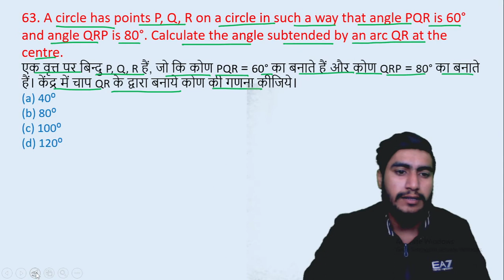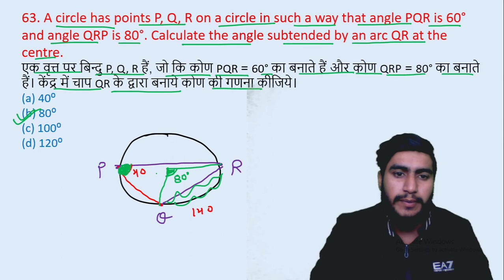63. A circle has points P, Q, R on a circle in such a way that angle PQR is 60° and angle || edu214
63. A circle has points P, Q, R on a circle in such a way that angle PQR is 60° and angle QRP is 80°. Calculate the angle subtended by an arc QR at the centre.
एक वृत्त पर बिन्दु P, Q, R हैं, जो कि कोण PQR = 60° का बनाते हैं और कोण QRP = 80° का बनाते हैं। केंद्र में चाप QR के द्वारा बनाये कोण की गणना कीजिये।

edu214
ram raghuwanshi